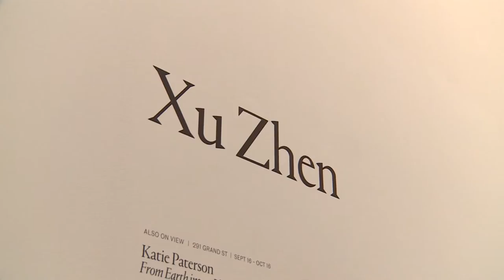Xu Zhen at James Cohan Gallery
As a leading figure among the young generation of Chinese artists, Xu Zhen's works discuss sociopolitical issues in a global context. Using a wide range of media and themes, his art draws from imagination and humor to evoke moments of complexity. From sept 8th to oct 8th, works by xu zhen will be on display at James Cohan gallery in Chelsea.

A large-scale sculpture from the Eternity series, a film titled “Rainbow”, selections from his Under Heaven paintings and a new wall insallation under the name of Corporate, all the artworks included in the exhibition excites audiences’ potent sensations such as pain, pleasure, and desire.

Works selected for his exhibition include A large sculpture from his Eternity series, a film titled "rainbow", paintings from his Under Heaven serise and a wall installation called Corporate. All of these works aim to illicit emotional responses from the viewers.